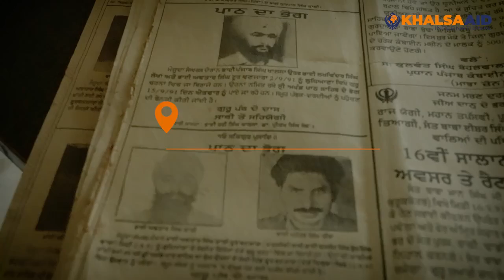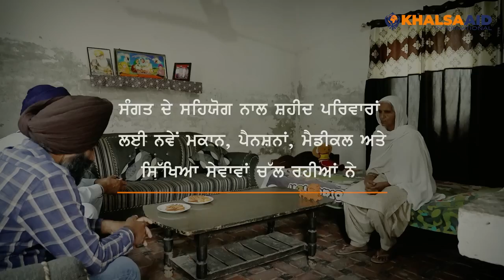ਪਿਛਲੇ ਦਿਨੀਂ UK ਤੋਂ ਪੰਜਾਬ ਗਏ ਸਿੰਘ ਵੱਲੋਂ ਖਾਲਸਾ ਏਡ ਦੇ ਇਸ ਪ੍ਰੋਜੈਕਟ ਦਾ ਜਾਇਜ਼ਾ ਲਿਆ ਗਿਆ.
'84 ਪੀ.ੜ.ਤ ਸ਼ਹੀਦ ਪਰਿਵਾਰਾਂ ਲਈ ਸੇਵਾ: ਪਿਛਲੇ ਦਿਨੀਂ ਯੂ.ਕੇ ਤੋਂ ਪੰਜਾਬ ਗਏ ਸਿੰਘ ਵੱਲੋਂ ਖਾਲਸਾ ਏਡ ਦੇ ਇਸ ਪ੍ਰੋਜੈਕਟ ਦਾ ਜਾਇਜ਼ਾ ਲਿਆ ਗਿਆ.